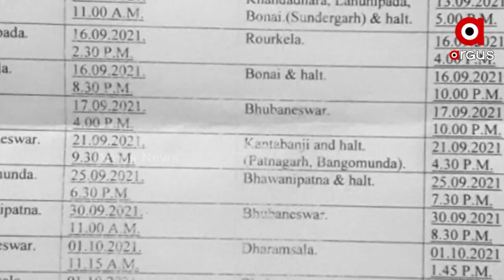BJP's Lekhashree Samanta Singhar Targets Minister Dibya shankar Mishra Over Mamita Meher Murder Case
Minister Dibya shankar Mishra being Protected by the Odisha Government Alleges BJP's Lekhashree Samanta Singhar.